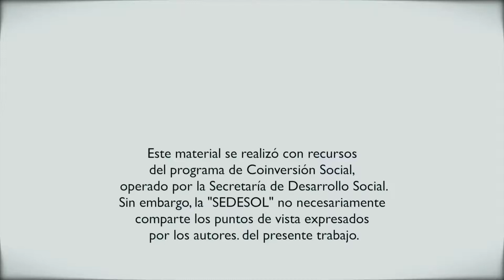colectivo intergeneracional de mujeres adultas 8